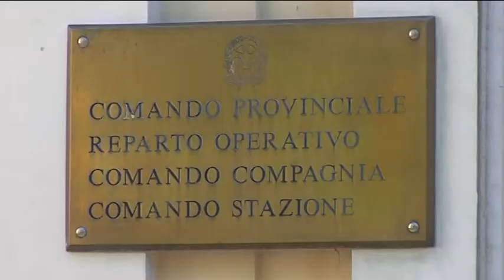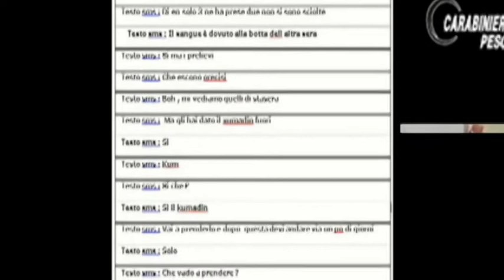Anticoagulante per sbarazzarsi del marito. Arrestati madre e figlio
Una storia degna di un copione da fiction tv l'hanno definita i Carabinieri, con madre e figlio nelle vesti di avvelenatori e un terzo uomo ingaggiato come picchiatore. I due cercavano di uccidere il marito di lei somministrandogli, mescolato a bevande, massicce dosi di anticoagulante che lo hanno fatto finire spesso in ospedale. In carcere per tentato omicidio aggravato e lesioni personali aggravate madre e figlio; ai domiciliari il terzo uomo che avrebbe malmenato la vittima con una mazza da baseball